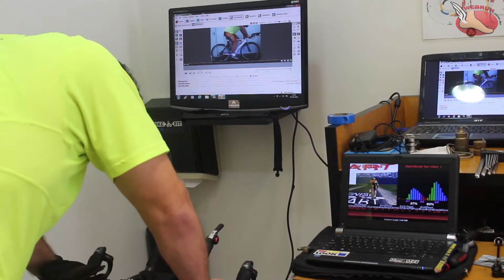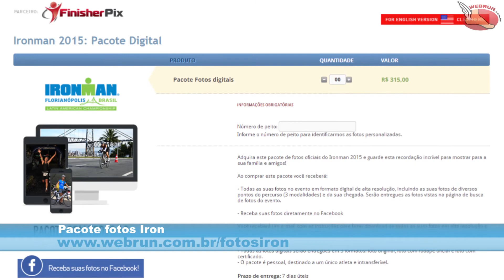Boletim Ironman Brasil 2015 #3 Oscar Galindez, Bike Fit e Dica da Elite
Nesse terceiro programa conversamos com o tricampeão da prova, o argentino Oscar Galindez, que explica o motivo de não participar esse ano. Também fomos até a loja SBRasil entender a importância do BikeFit e lançamos uma promoção imperdível. Tudo isso e muito mais no Boletim Ironman Brasil Florianópolis 2015.